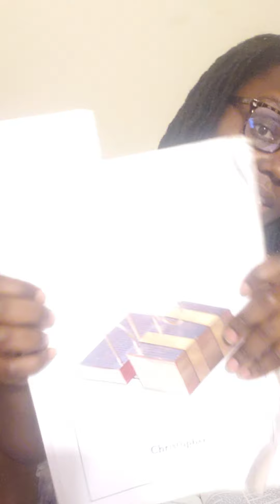PART 1-You shall know the truth &it shall make you free! POLYGAMY is NOT approved by God! ONE WIFE!💯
God considers having more than one wife to be abominable!

In this video we covered the following scriptures⬇️

Old Testament
Genesis 2:24
Dueteronomy 17:17-20

New Testament
1st Timothy 3:2
         -Acts 20:21-36
Titus 1:1-8
1st Corinthians 7:2-5